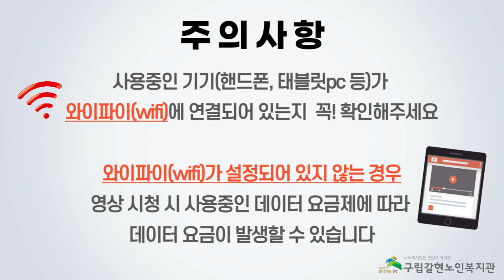[갈현노인복지관] 남성요가 11강 - 중심잡기 자세(나무자세)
김은남 강사님의 남성요가 열한번째 강의입니다.

이번 열한번째 강의는 어르신들의 하체 건강에도 도움이 될 수 있는 중심잡기 운동을 진행해보려고 합니다.

이유없이 많이 넘어지시거나, 걸어다니시다가도 잘 넘어지시는 어르신들을 위해 준비한 동작이니, 영상을 보시면서 천천히 따라해주세요!

이번동작은 하체의 힘이 중요한 동작이다보니 매트가 있으시다면 깔고 진행을 해주시는 것이 좋으며, 가능한 맨발로 진행해주시는 것이 더 좋습니다!

갑작스레 더워지는 날씨! 다가오는 여름을 갈현테레비와 함께 시원하게 날려보아요~~